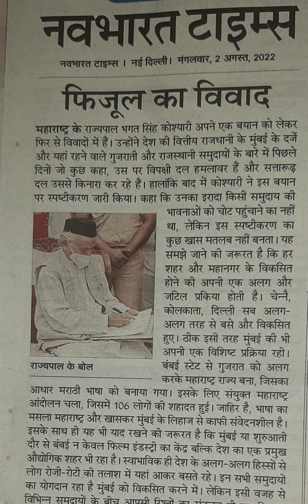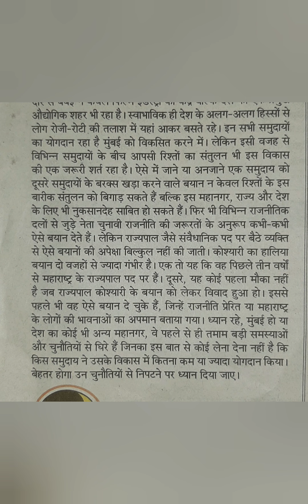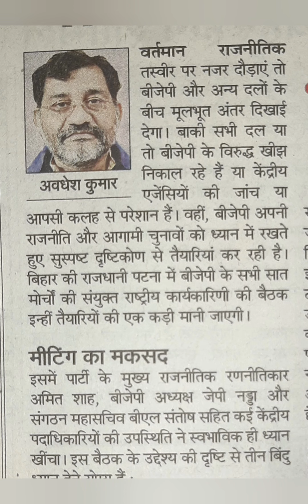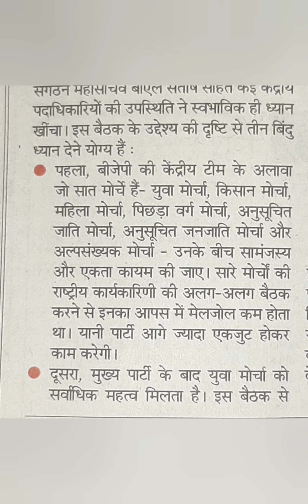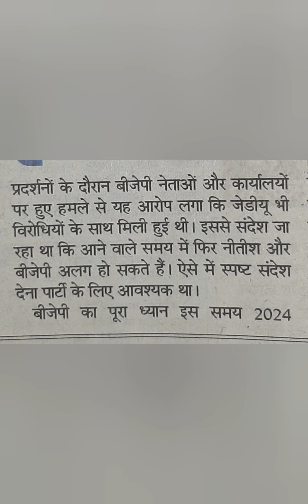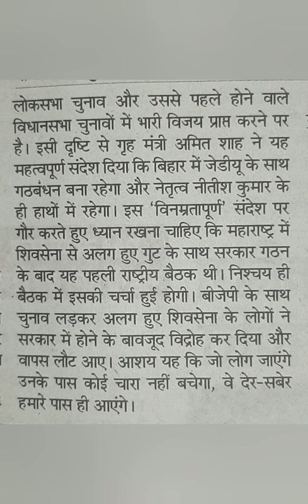100 WPM | सम्पादकीय - नवभारत टाईम्स | Hindi Shorthand